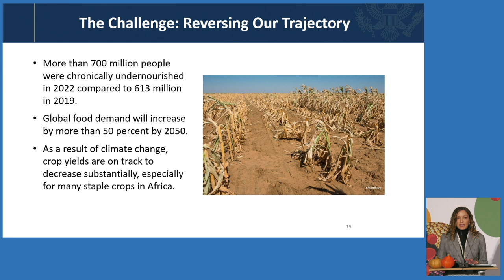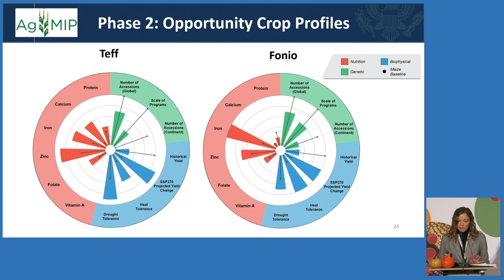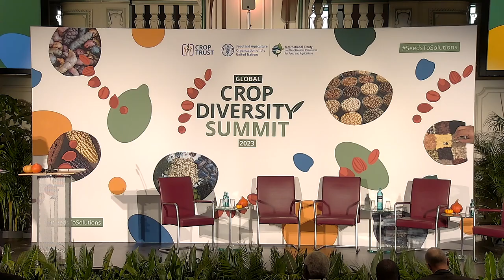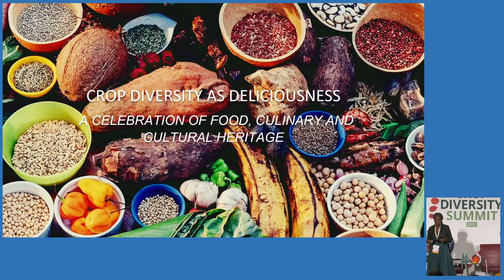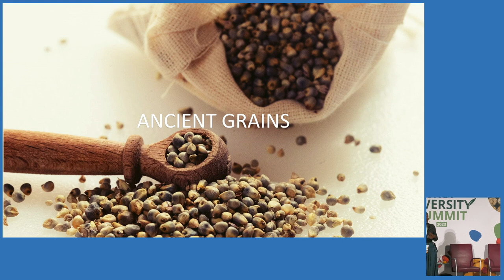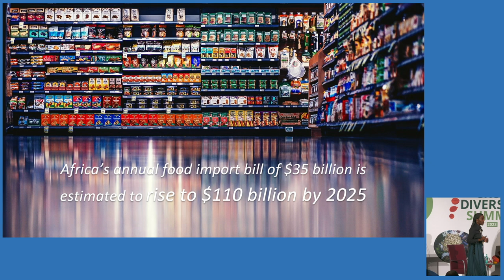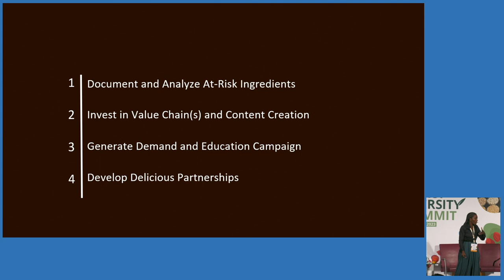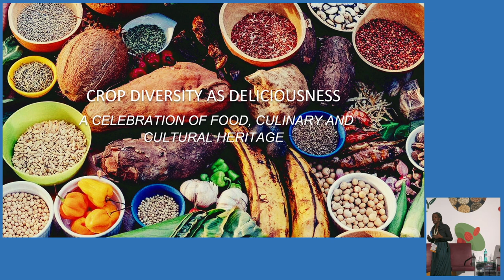Global Crop Diversity Summit 2023: Session 2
00:00 Nature as Solution –The Role of Crop Diversity in Transforming our Agri-Food Systems

00:50 Presentation: Simone Passarelli, AAAS Science and Technology Policy Fellow, Office of Global Food Security, U.S. Department of State

07:54 Video message: Lawrence Haddad, Executive Director, Global Alliance for Improved Nutrition

11:42 Panel Discussion
Moderator: Jaspreet Stamm, Innovative Finance and Sustainability Lead, Crop Trust
- Alejandro Argumedo, Indigenous Quechua leader and Coordinator of the International Network of Mountain Indigenous Peoples (INMIP)
- Tarifa A. Al Zaabi, Director General, International Center for Biosaline Agriculture
- Vanesa Rodriguez Osuna, Net Zero Sector Track Lead, UN Environment Programme Finance Initiative (UNEP FI) and Coordinating Lead Author, IPBES
- Neil Watkins, Deputy Director, Global Policy and Advocacy division, Bill & Melinda Gates Foundation

46:31 Keynote: Selassie Atadika - International Chef, Founder Midunu, Midunu Chocolates, Midunu Institute